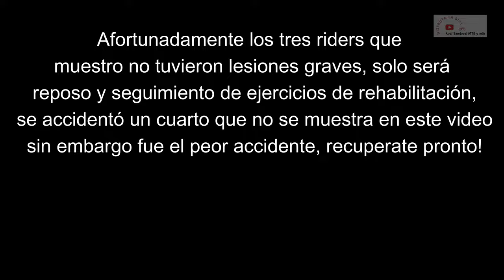Bike Park Cardo Santo - Saltos, Saltos y más saltos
Todo el team nos lanzamos al bike park cardo santo y vaya que estuvo lleno de sorpresas el día, caídas, flow y muchos saltos. Espero disfrutes el video y lo puedas compartir, saludos.